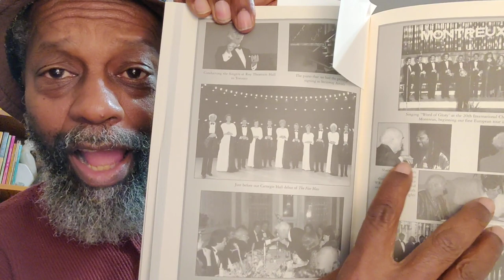From de Memoirs of a Great Human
DeBrother is cited in de Memoirs of Kenneth G Mills - The Candy Maker's Son.

Crypto Currency /BitCoin CONTRIBUTIONS:
722fce22-5e9f-42fc-a378-2da90f5d267a